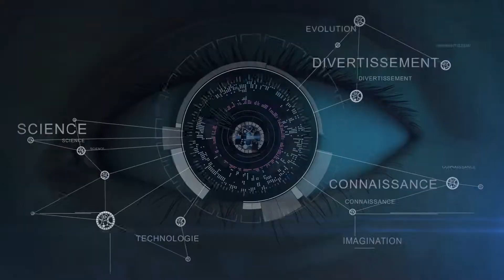EXPLORiT: Teaser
Explorit world teaser